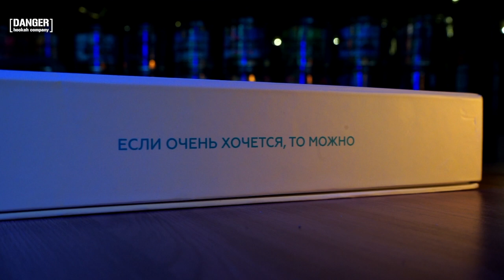ЛУЧШЕЕ ЯБЛОКО? SMOKE ANGELS - REDEMPTION APPLE. ТАБАК ДЛЯ КАЛЬЯНА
Redemption Apple - Натуральный вкус свежего зеленого яблока(но это не точно) Без аниса. Наше прочтение уже ставшего классическим вкуса зеленого яблока. Как у всех, только идеальное.

Место Сьемки:
Ma Hookah Store
Алматы. ул, Гагарина, 236Б.